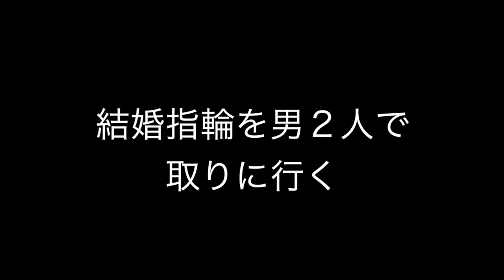【Vlog】大阪市内で藤原さんと会った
久々に藤原さんと会ってきました〜
動画にするのは初めてやから変な雰囲気でしたがお元気そうでよかった〜

藤原さんにもらったマスクはまたレビュー動画作りま〜す
めっちゃ人気らしいからレビューする頃になくなってなら申し訳…